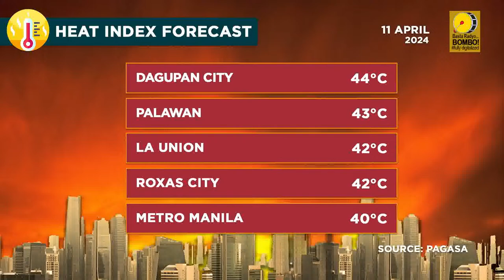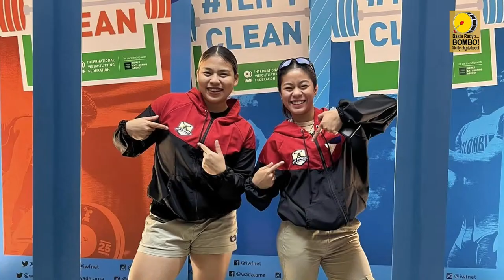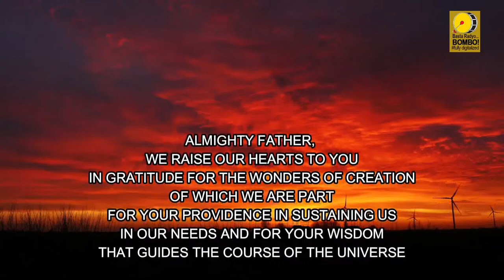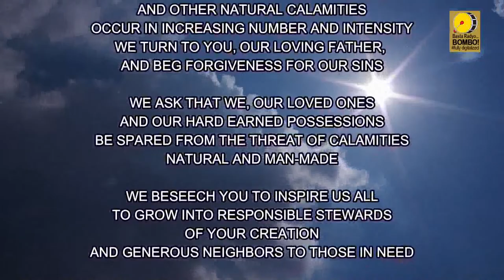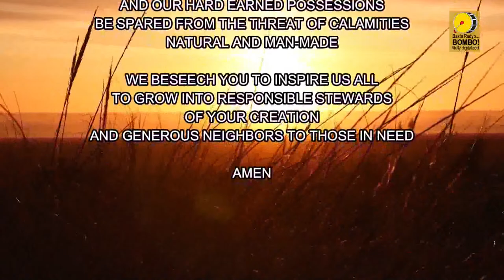BOMBO NETWORK NEWS - Nationwide | Worldwide [APRIL 11, 2024]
BOMBO NETWORK NEWS MORNING EDITION | A 60-minute news broadcast aired all over the Philippines via satellite and all over the world thru the world wide web. Hosted by BOMBO VICTOR JOEL LLANTINO AND BOMBO MARLENE PADIERNOS